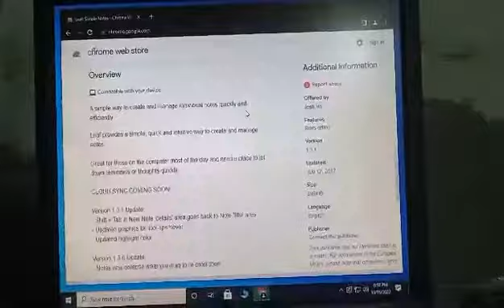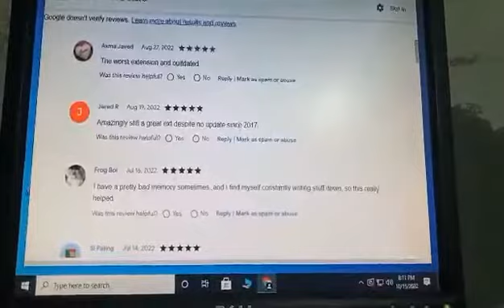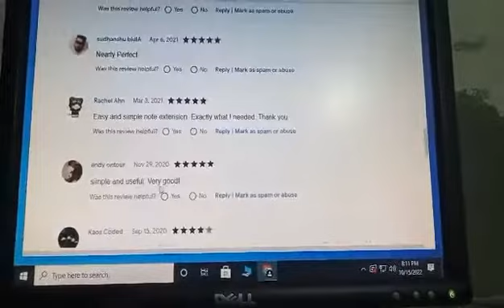Leaf simple Notes for chrome web store